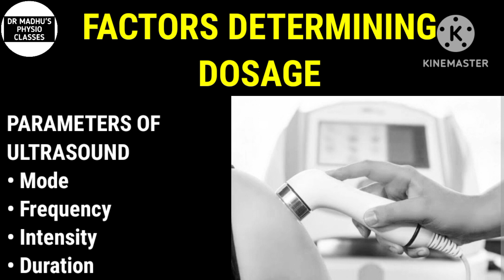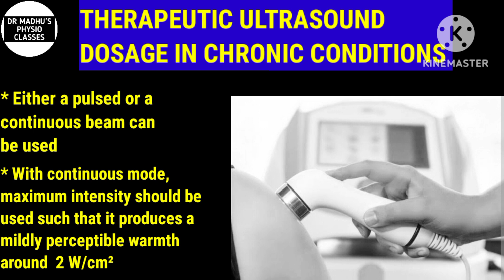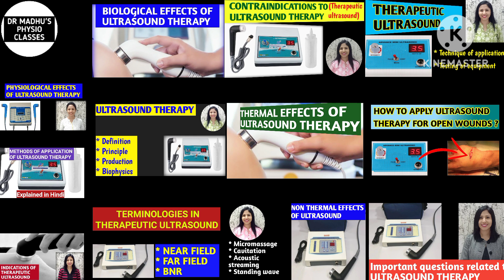ULTRASOUND THERAPY DOSAGE CALCULATION| THERAPEUTIC ULTRASOUND DOSAGE| Hindi| 2023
About me:
Highlights of this video:
- Ultrasound dosage chart